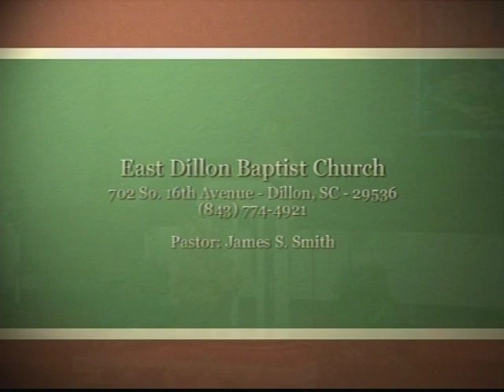Nothing But The Blood